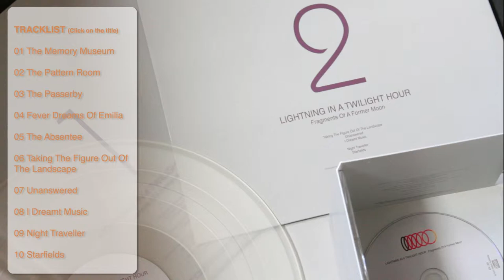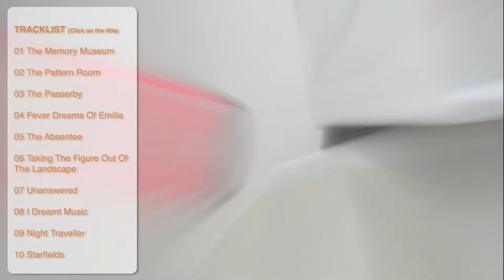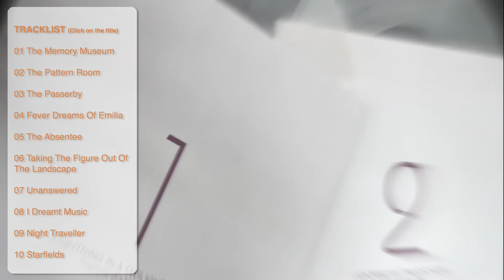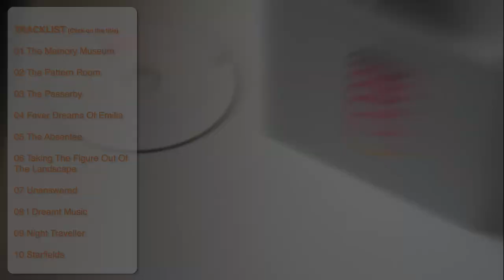LIGHTNING IN A TWILIGHT HOUR - Taking The Figure Out Of The Landscape [Audio]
LIGHTNING IN A TWILIGHT HOUR: +INFO [Es] [En] | On Spotify | On Apple Music / iTunes | Bandcamp

Song taken from ER-1200 LIGHTNING IN A TWILIGHT HOUR "Fragments Of A Former Moon" Double-LP [Clear Vinyls] [Limited Edition of 500 copies] / CD Digipak / Digital Album | On sale clicking

Watch the Official videos by TREMBLING BLUE STARS [Previous band from Bobby Wratten] ➔